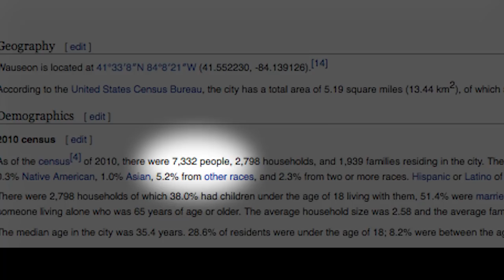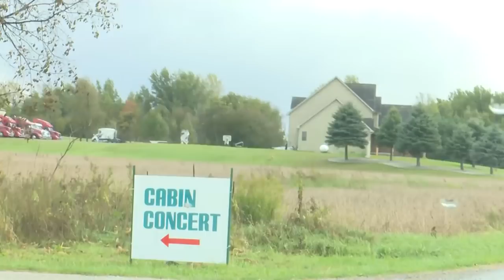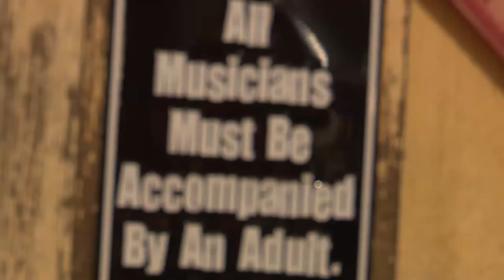McCance Cabin - Rise Up